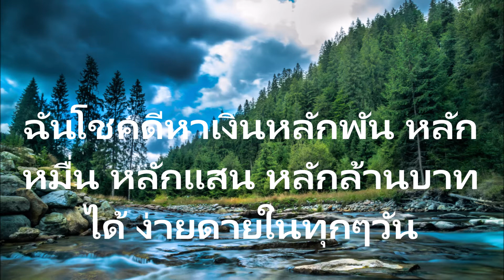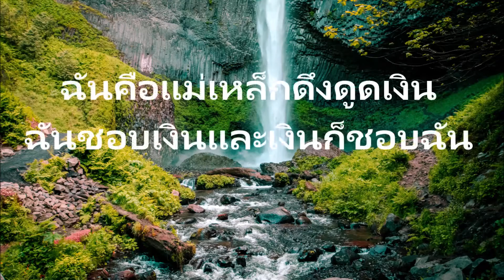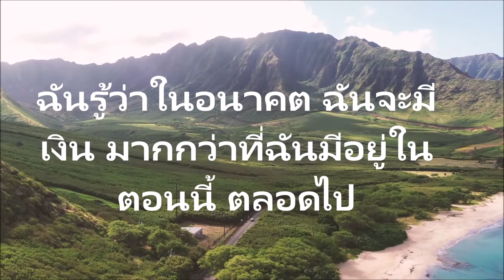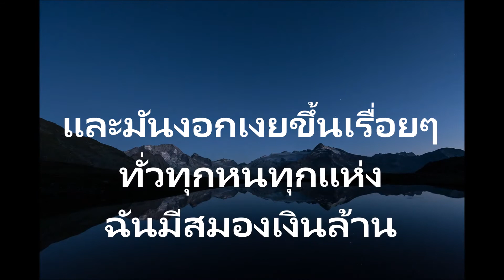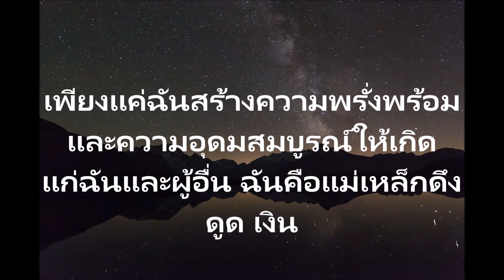กฎแรงดึงดูดเงินทอง(กับพลังจิตใต้สำนึก)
สวดทุกวัน วันละ 5นาที รับรองชิวิตคุณจะเปลี่ยนแปลง อย่างคาดไม่ถึง